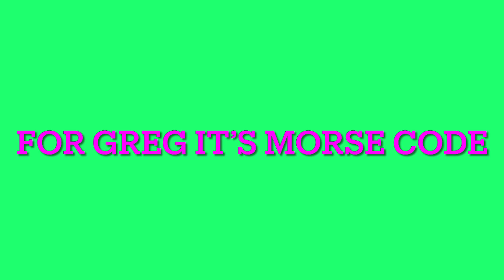WHAT SOUND DRIVES YOU CRAZY? My Movie 1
JOIN US FOR OUR NEXT PODCAST ON JULY 20 YOU'LL LEARN ALL ABOUT MISOPHONIA-THAT'S RIGHT MISOPHONIA!
TIME TO TALK TBI PODCAST
ON SPOTIFY OR WHEREVER YOU GET YOUR PODCASTS